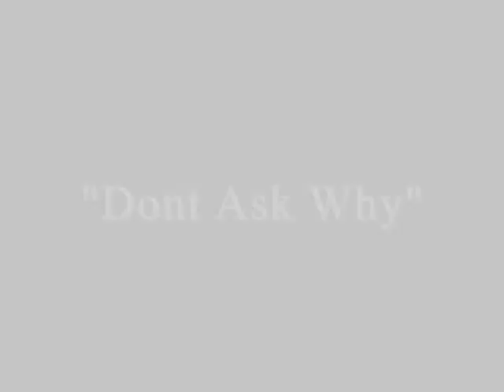Don't Ask Why [FULL]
New videooo. :]
One of my favorites from her new album, Identified.

♥xo